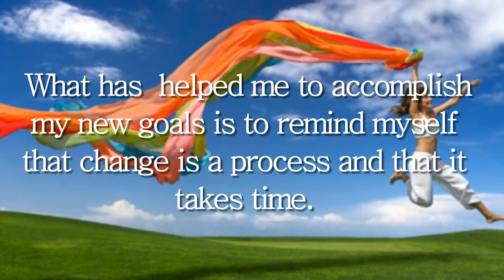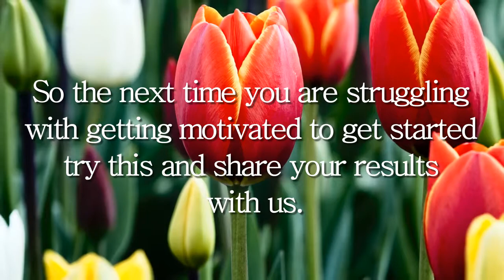are you ready to get off the couch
Learn How To Package Your Knowledge Into A High-Ticket Offer As A Coach, Consultant, Trainer Or Online Educator Today!

Mia Redrick is the go to consultant for sharp, smart, go-getting women looking to package their expertise into high-ticket products/services both online and offline. Her track record for supporting her clients with high-ticket results quickly is unmatched. She has coached thousands of clients around the world for high-ticket results. Mia is a television personality and life-style brand. She has joined Emmy nominated and winning nationally syndicated shows on Fox, ABC, NBC and CBS. Additionally she is a best selling author, in-demand consultant for Fortune 500 companies and top coach to thousands of professional women supporting them with building incredible brands.

The Giant Experience Master Training has changed both the life and business of entrepreneurs like you. If you want support with packaging your knowledge into a high-ticket offering, start the master training